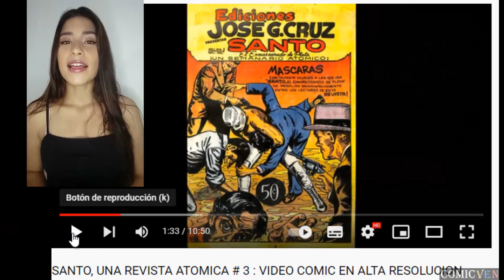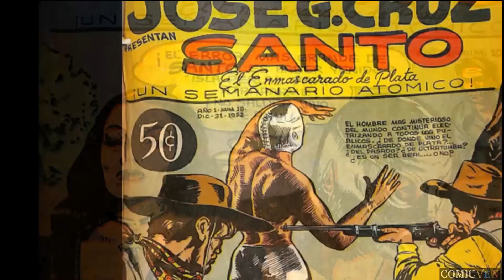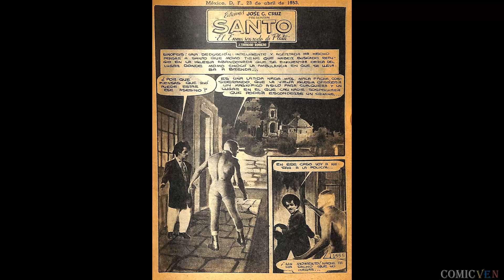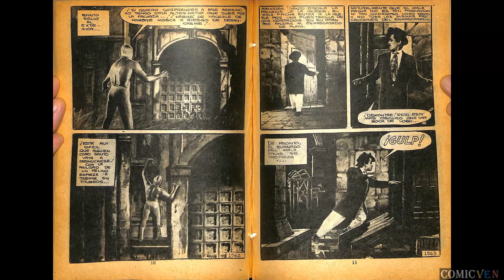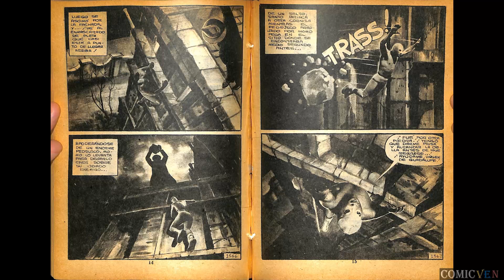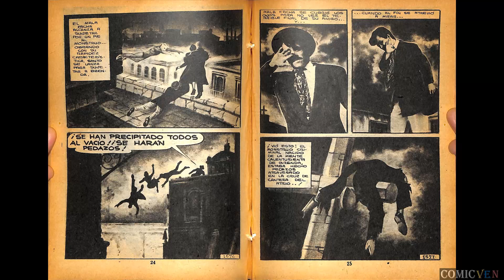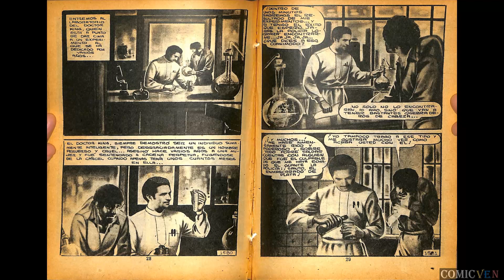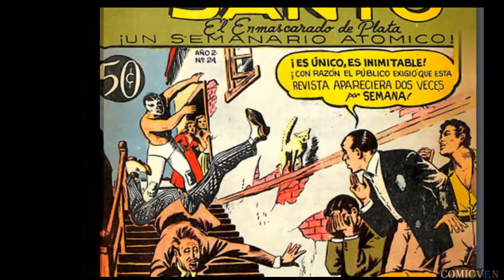SANTO, UNA REVISTA ATOMICA # 51 : EDICION DEL AÑO 1952 EN ALTA DEFINICION